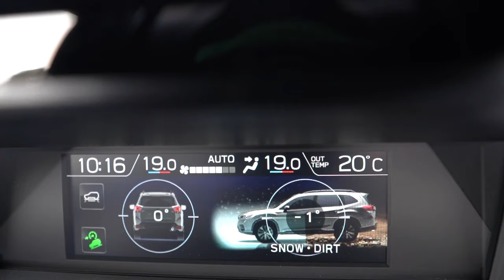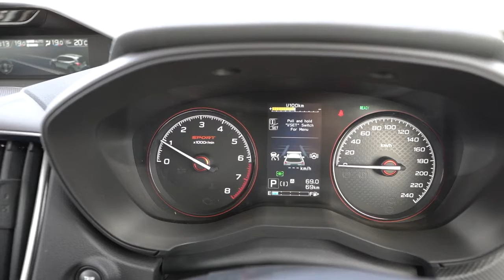PaqPaq reviews the new 2022 Subaru Forester Sport